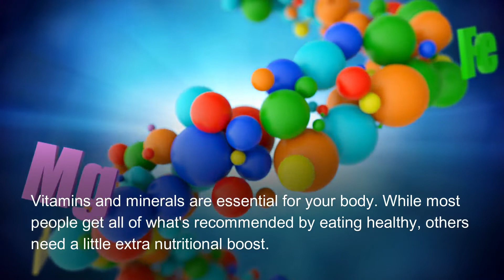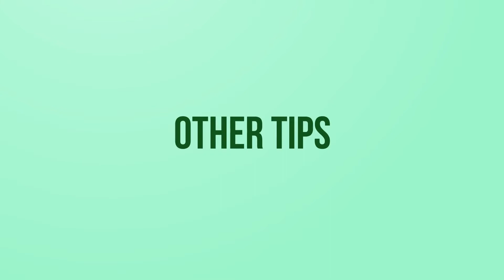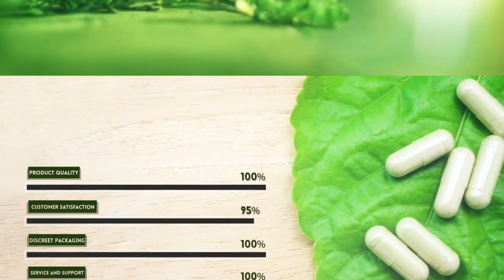How to Treat Impotence in Men Naturally and Improve Performance in Bed?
The best remedy to treat impotence in men naturally is to regularly use 4T Plus capsules and Overnight oil, which are completely herbal and free from side effects.

In this video, we've discussed herbal supplements to overcome impotence in men.

Timestamps
0:00 Natural Ways to Cure Impotence
00:51 Natural Supplements for Impotence
02:16 Other Tips
02:38 Conclusion